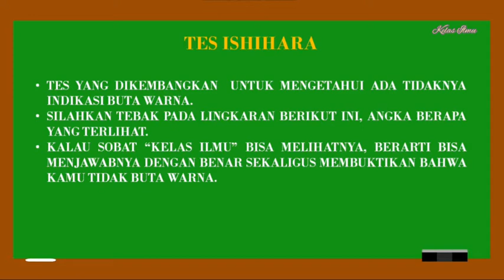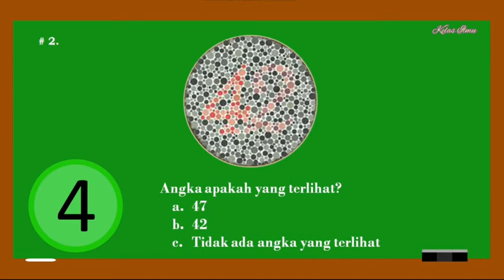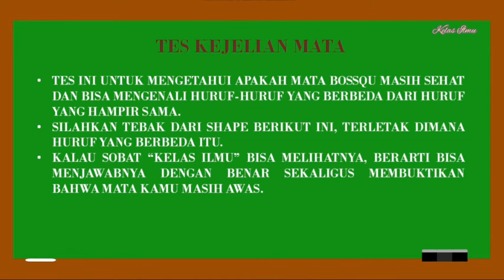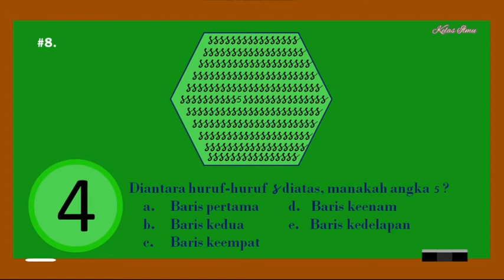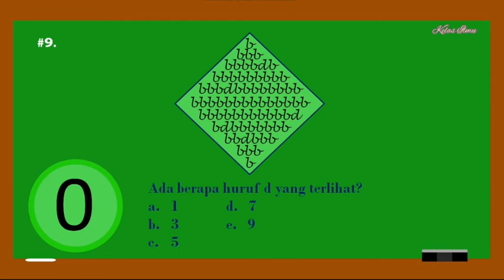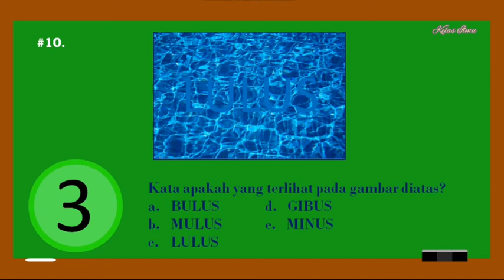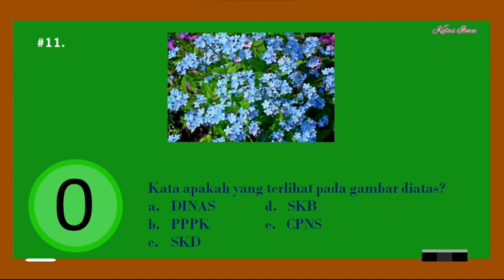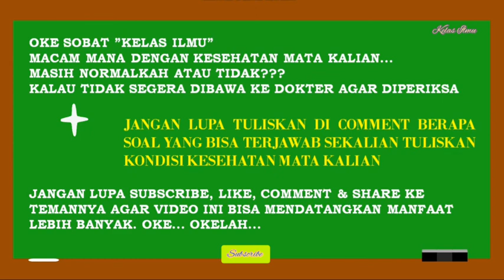UJI KETAJAMAN MATAMU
Kali ini kita akan melakukan tes penglihatan. Tes penglihatan ini terdiri dari tes Ishihara, tes kepekaan warna, tes kelihaian mata, dan tes ketajaman mata.
Tes ini untuk menguji ketajaman mata anda.